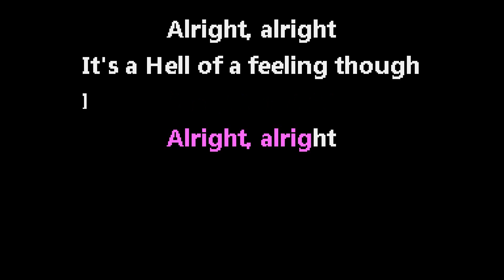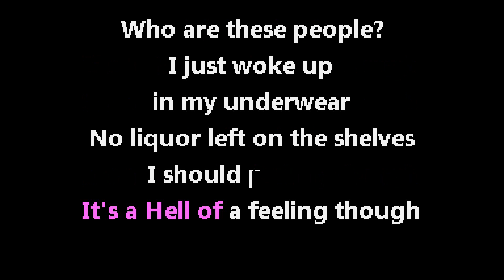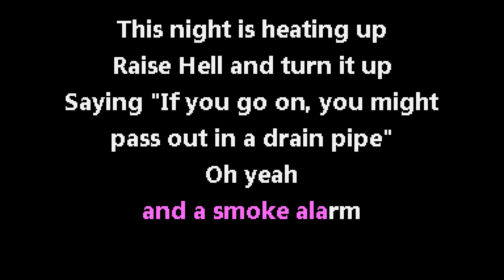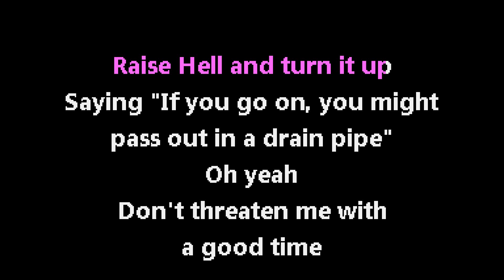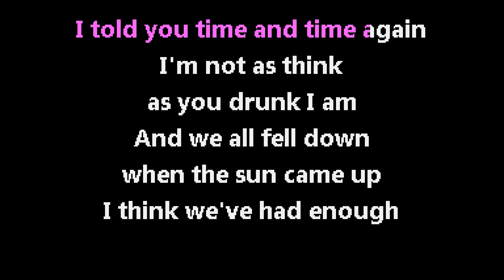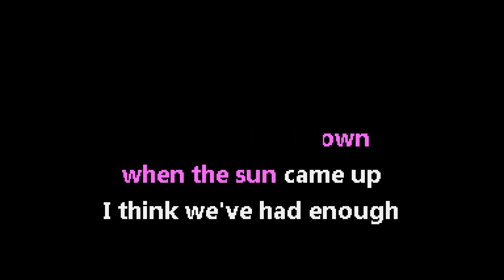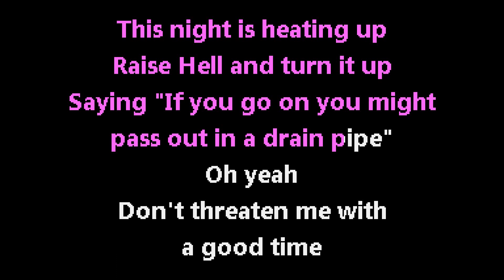Panic! at the Disco - Don't Threaten Me With a Good Time [Jet Set Karaoke]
Karaoke Instrumental version with backing vocals + CDG Lyrics